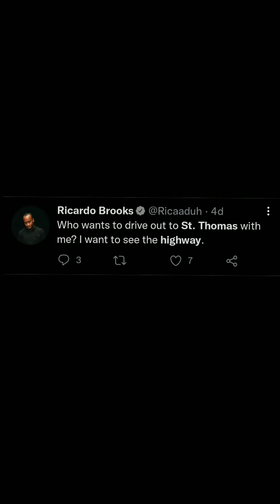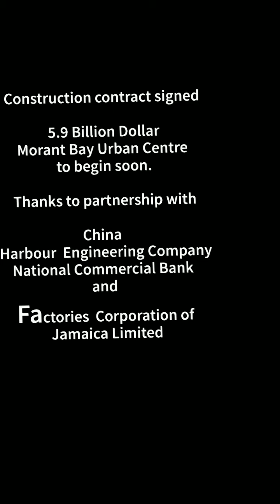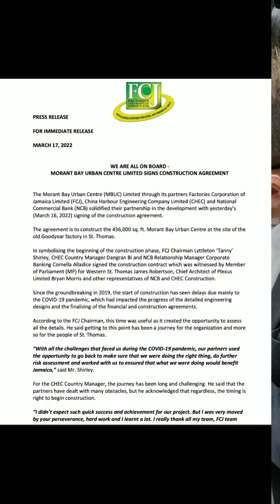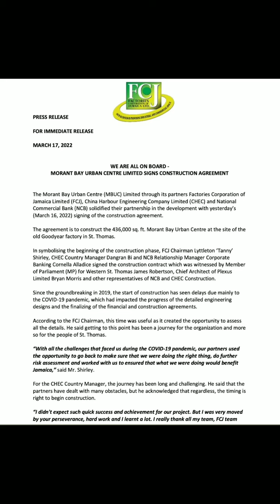St. Thomas Highway 13 miles to Grants Pen + 5.9 Billion Dollar Morant Bay Development Update #2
Come and drive from 13 miles to Grants Pen in St. Thomas on the Southern Coastal Highway Improvement Project. The new St. Thomas Highway ( St. Thomas Bypass) is partially open to vehicular traffic. There is still discomfort for residents of Grants Pen who in some cases even need to walk 3.5 miles to get public transportation that no longer passes along their main road.

The old Goodyear factory in Springfield, St. Thomas is finally cleared for construction work of the Morant Bay Urban Centre. The contract was signed on March 17th, 2022 with partners China Harbour Engineering Company Ltd (CHEC) , National Commercial Bank, Factories Corporation of Jamaica Limited and the Morant Bay Urban Centre Limited. The initial 5 Billion Jamaican dollar construction figure was adjusted to represent changes in market prices.

The St. Thomas redevelopment plan is moving full speed ahead.

Special thanks to Alisha.